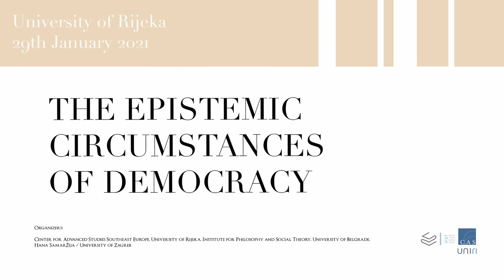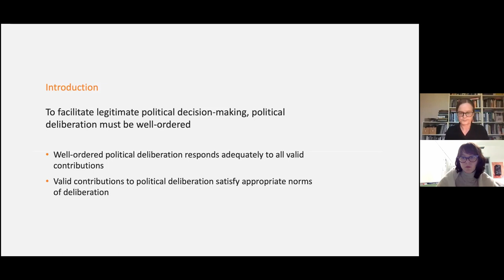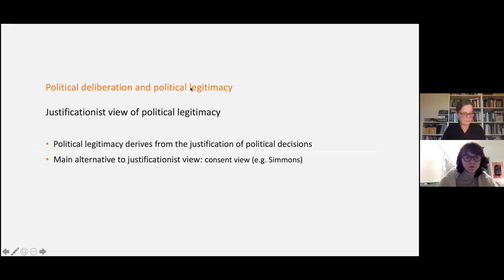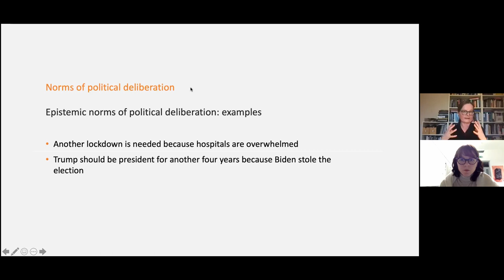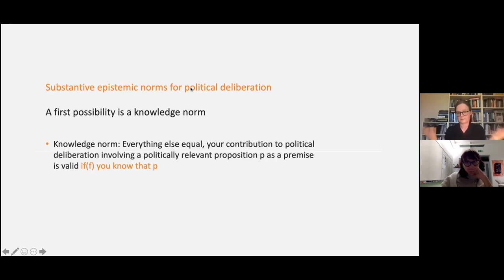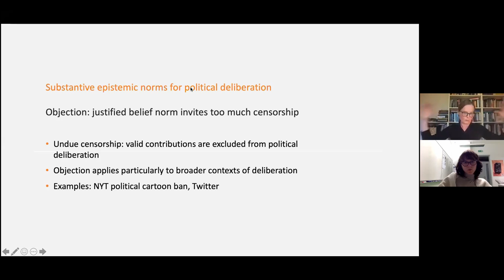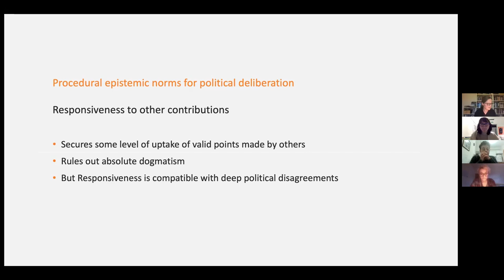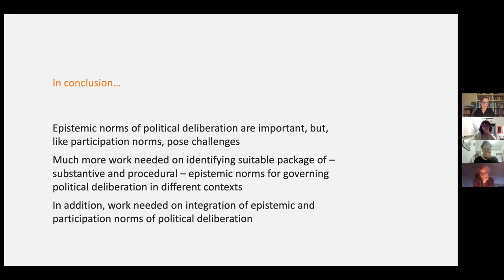Fabienne Peter / University of Warwick / EPISTEMIC NORMS FOR POLITICAL DELIBERATION